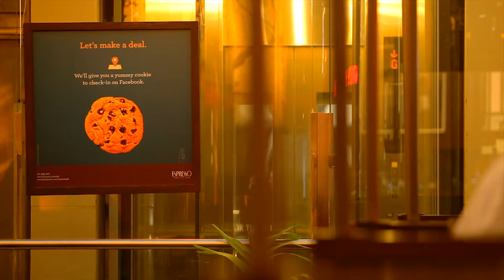PAS Awards 2015 espresso cookie check in 30 sec 1080p